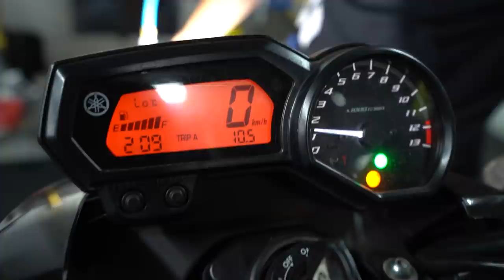MINHA XJ6 FUNDIU? FUI NA OFICINA DESCOBRIR !